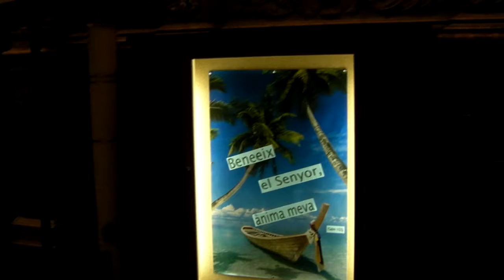KardaanTV@Barcelona katedraal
Vaatame Barcelona katedraali kõrget lage ja Paradiisi POS-reklaami, piilume pihikambrisse